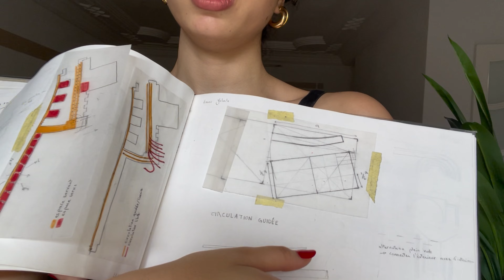Cursus des études en architecture• ENAU • ORIENTATION • SYSTÈME….